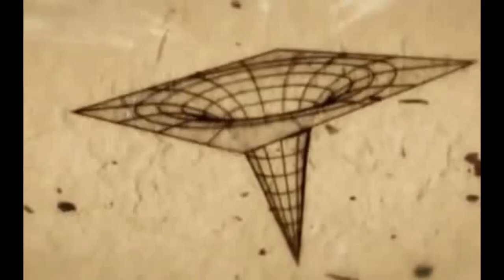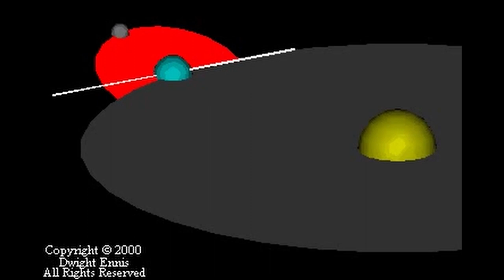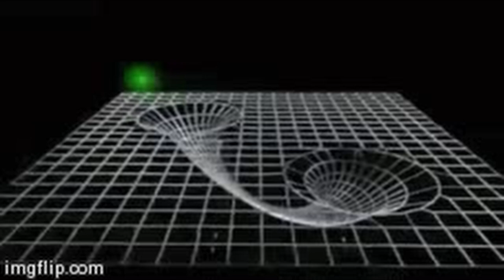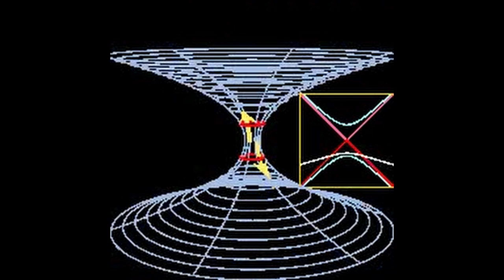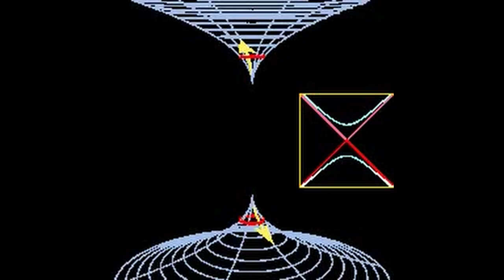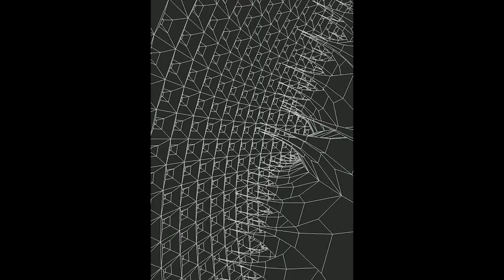Exploring Einstein-Rosen Bridges: Unraveling the Secrets of Wormhole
Step into the realm of theoretical physics as we embark on an extraordinary journey to unravel the mysteries of Einstein-Rosen Bridges, commonly known as wormholes. In this captivating video, we delve into the fascinating concept of wormholes and their profound implications for our understanding of the universe.

Our expert astrophysicists and theoretical physicists guide us through the intricate web of Einstein's theory of general relativity, which laid the foundation for the concept of wormholes. They explain how wormholes serve as hypothetical shortcuts through space-time, allowing for potentially instantaneous travel between distant regions of the cosmos.

Join us as we explore the mind-bending properties of these cosmic tunnels. Through vivid visualizations and engaging animations, we illustrate how a wormhole could be visualized as a bridge or tunnel, connecting two separate regions of the universe that would otherwise be impossibly distant to traverse.

Through interviews with leading scientists, we gain insights into the current state of research on wormholes. We delve into the challenges involved in understanding the nature of wormholes, including the hypothetical exotic matter needed to stabilize them and the immense energy requirements for their creation and maintenance.

Furthermore, we discuss the mind-boggling consequences that could arise from the existence of traversable wormholes. Could they hold the key to interstellar travel, making distant star systems within reach? Could they offer a glimpse into parallel universes or provide a portal to the past or future?

As we navigate the complexities of wormholes, we explore the ongoing scientific efforts to detect and study these elusive phenomena. We highlight recent theoretical advancements, experimental approaches, and potential observational signatures that could provide clues to the existence and properties of Einstein-Rosen Bridges.

Prepare to expand your horizons as we dive into the cutting-edge theories, mind-expanding possibilities, and thrilling prospects offered by the exploration of wormholes. Strap in for a mind-bending adventure that challenges our perception of space, time, and the nature of the cosmos itself.

 • 🕰️ Mystery Music ...

Credits for clips used in this video to whom it may concern.